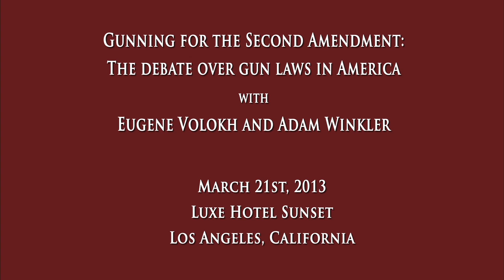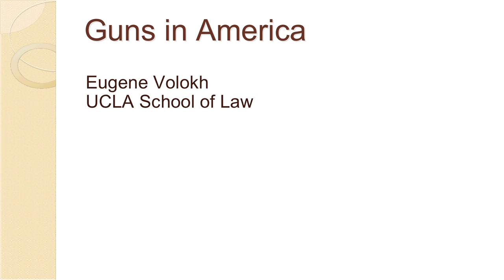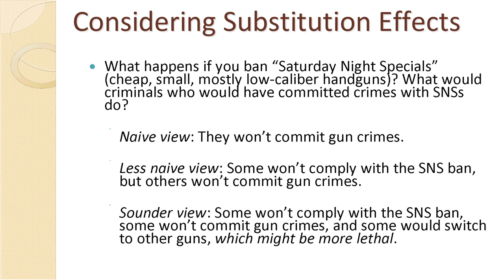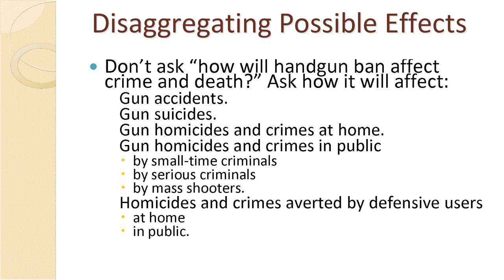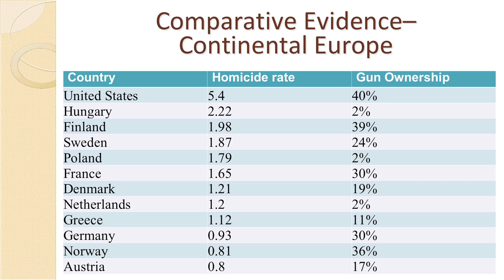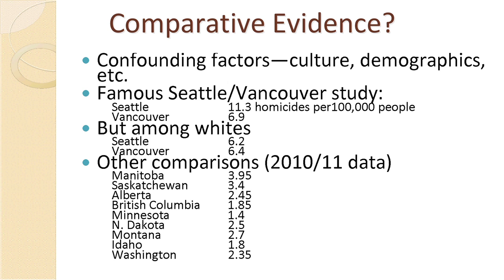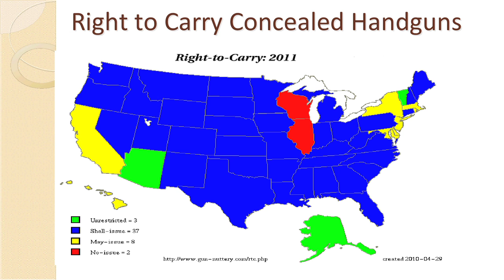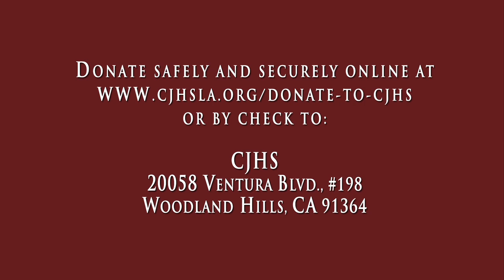Gunning for the Second Amendment: The debate over gun laws in America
Children of Jewish Holocaust Survivors hosted renowned UCLA law professors, Eugene Volokh and Adam Winkler to debate, discuss and answer questions about the debate surrounding the Second Amendment and attempts to control gun ownership following the tragic massacre in Newtown, Massachusetts.

Eugene Volokh teaches free speech law, criminal law, tortlaw, religious freedom law, and church-state relations law at UCLA School of Law, where he has also often taught copyright law and a seminar on firearms regulation policy. Before coming to UCLA, he clerked for Justice Sandra Day O'Connor on the U.S. Supreme Court and for Judge Alex Kozinski on the U.S. Court of Appeals for the Ninth Circuit.

Volokh is the author of the textbooks The First Amendment and Related Statutes (4th ed. 2011), The Religion Clauses and Related Statutes (2005), and Academic Legal Writing (4th ed. 2010), as well as over 70 law review articles and over 80 op-eds, listed below. He is a member of The American Law Institute, a member of the American Heritage Dictionary Usage Panel, and the founder and coauthor of The Volokh Conspiracy, a Weblog that gets about 20,000 visits per weekday. He is among the five most cited under-45 faculty members listed in the Top 25 Law Faculties in Scholarly Impact, 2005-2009 study, and among the forty most cited faculty members on that list without regard to age. These citation counts refer to citations in law review articles, but his works have also been cited by courts. Six of his law review articles have been cited by opinions of the Supreme Court Justices; twenty-one of his works (mostly articles but also a textbook, an op-ed, and a blog post) have been cited by federal circuit courts; and several others have been cited by district courts or state courts.

Volokh is also an Academic Affiliate for the Mayer Brown LLP law firm; he generally consults on other lawyers' cases, but he has briefed and argued Ingram v. Battaglia / Rush v. Frank before the U.S. Court of Appeals for the Seventh Circuit, and State v. Drahota before the Nebraska Supreme Court.

Volokh worked for 12 years as a computer programmer, and is still partner in a small software company which sells HP 3000 software that he wrote. He graduated from UCLA with a B.S. in math-computer science at age 15, and has written many articles on computer software. Volokh was born in the USSR; his family emigrated to the U.S. when he was seven years old.

Adam Winkler is a specialist in American constitutional law. His wide-ranging scholarship has touched upon a diverse array of topics such as the right to bear arms, corporate political speech rights, affirmative action, judicial independence, constitutional interpretation, corporate social responsibility, international economic sanctions, and campaign finance law. His work has been cited and quoted in landmark Supreme Court cases, including opinions dealing with the Second Amendment and with corporate political speech rights. His commentary has been featured on CNN, The New York Times, The Los Angeles Times, The Wall Street Journal, The New Republic, and numerous other outlets. He is a contributor to The Daily Beast and The Huffington Post.

Along with Professor Ken Karst of the law school and the late Pulitzer Prize-winning legal historian Leonard Levy, Adam edited the six-volume Encyclopedia of the American Constitution (2nd edition). His book for W.W. Norton titled Gunfight: The Battle over the Right to Bear Arms in America was published in 2011.

Born and raised in Los Angeles, Winkler went to the School of Foreign Service at Georgetown University intending to join the CIA. But after graduating in 1990 he took the more mundane path of going to law school. He earned a law degree from New York University in 1993 and moved back to Los Angeles to practice law with noted criminal defense lawyer, Howard Weitzman, at Katten Muchin Zavis & Weitzman. In Adam's first case out of law school, he worked with Weitzman representing the late Michael Jackson in a highly publicized child-molestation case. Winkler was also part of the defense team that initially represented O.J. Simpson in the football player's infamous murder trial. This was more than enough to convince Winkler to return to academia.

Winkler clerked on the United States Court of Appeals and then received a master's degree in political science from UCLA under the mentorship of Professor Karen Orren. Prior to joining the UCLA faculty in 2002, he was the John M. Olin Fellow at the University of Southern California Law School's Center in Law, Economics, and Organization (2001-02).

Winkler teaches Constitutional Law I, Professional Responsibility, Constitutional Theory, Gun Control and Firearms Policy.

Adam Winkler's new book, Gunfight: The Battle over the Right to Bear Arms in America, can be purchased on Amazon.com.